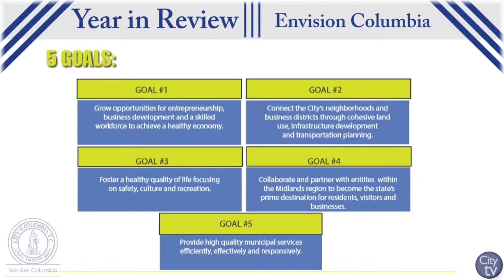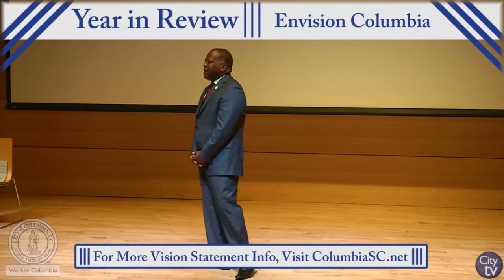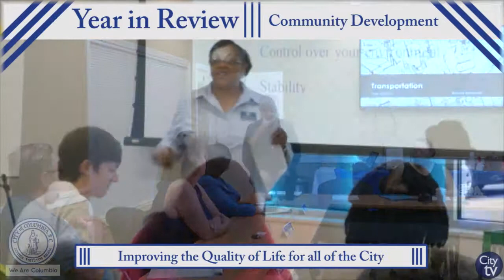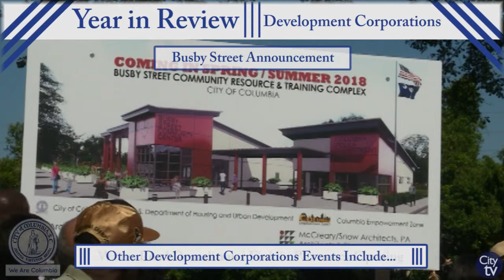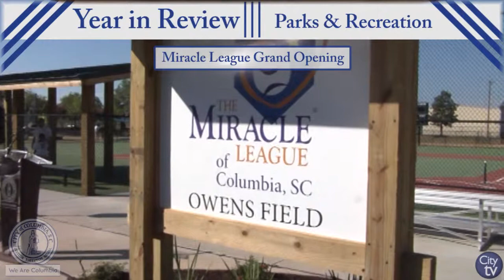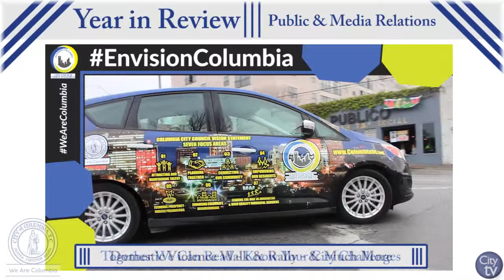City of Columbia | 2017 Year in Review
The City of Columbia's "2017 Year in Review" highlights the accomplishments and events held by City of Columbia's many departments throughout the 2017 calendar year.

for all of the latest news and information about the City of Columbia. Also, be sure to follow the City of Columbia on our many social media platforms to receive the latest updates about Columbia.

LinkedIn: City of Columbia SC